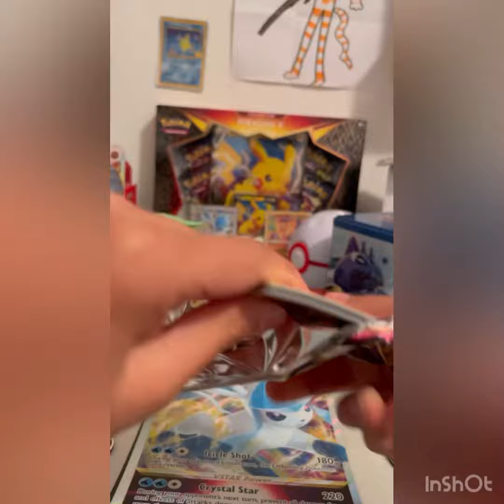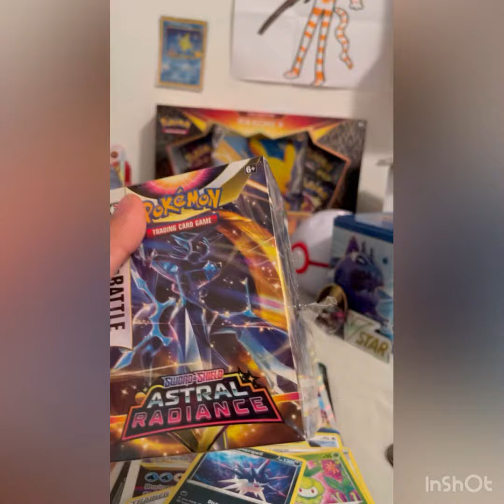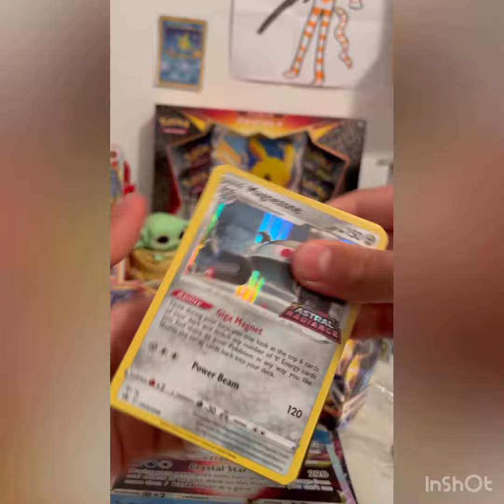Pre-release Astral Radiance pack opening!